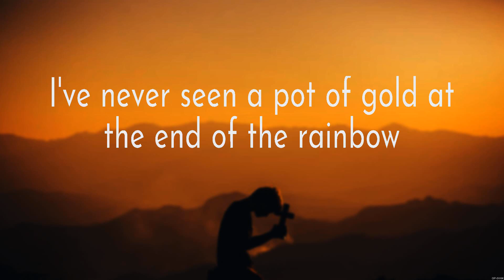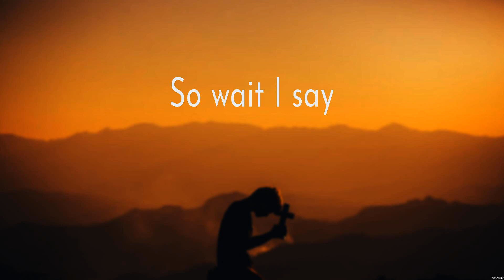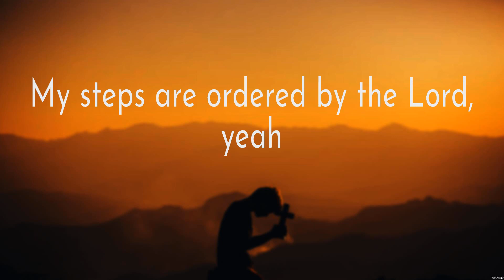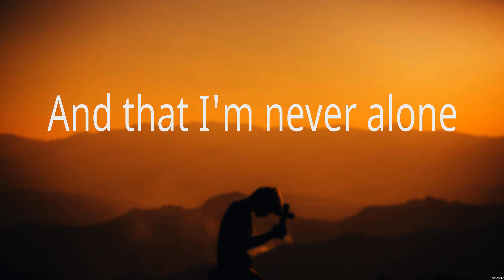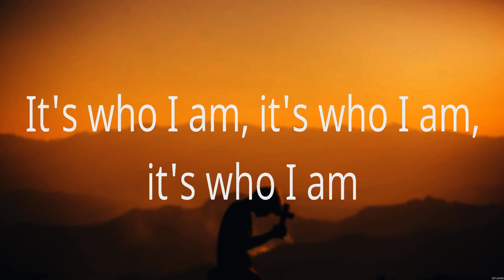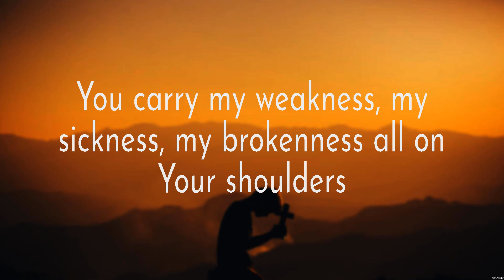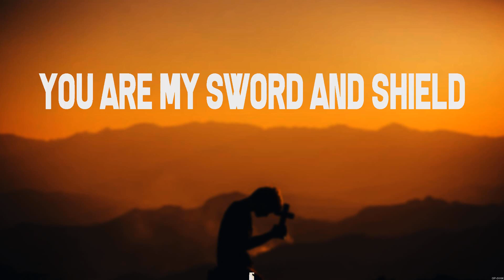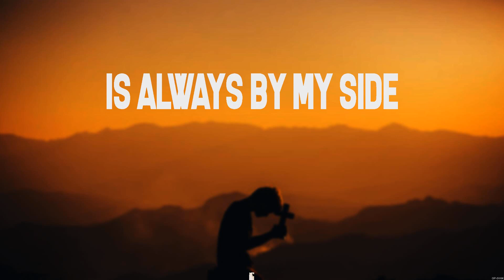Wait On You - Elevation Worship (Lyrics) - Good Good Father, Shoulders, Whom Shall I Fear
1. Wait On You - Elevation Worship
2. Good Good Father - Chris Tomlin
3. Shoulders - for KING & COUNTRY
4. Whom Shall I Fear - Chris Tomlin